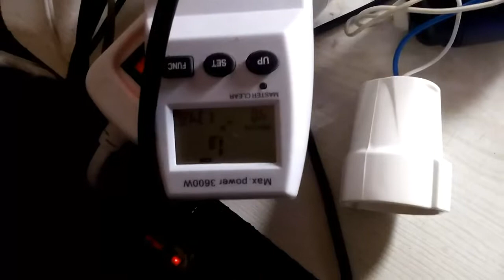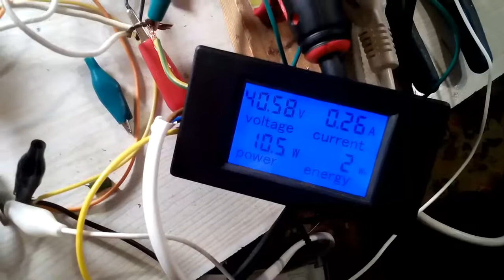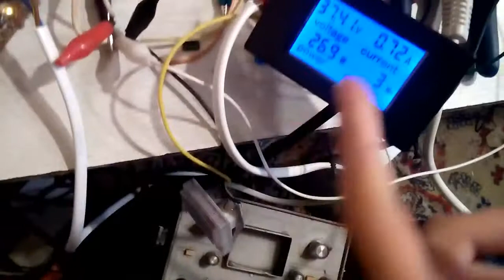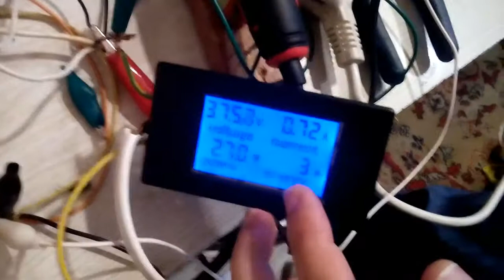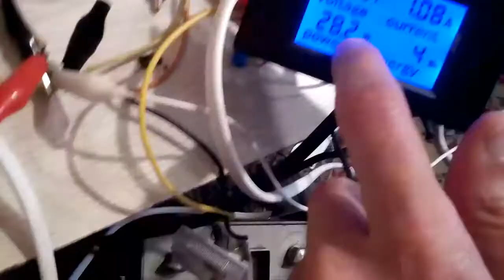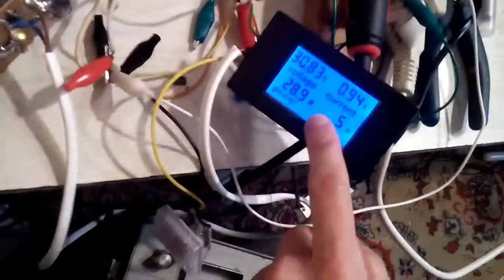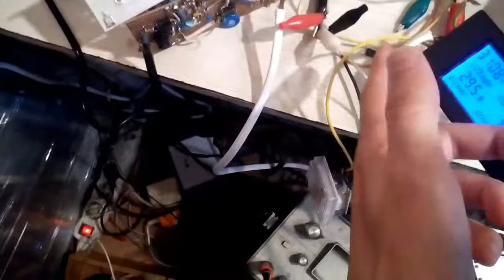Замер КПД самодельного преобразователя 220 вольт в 40,7 вольт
КПД - коэфициент полезного действия.